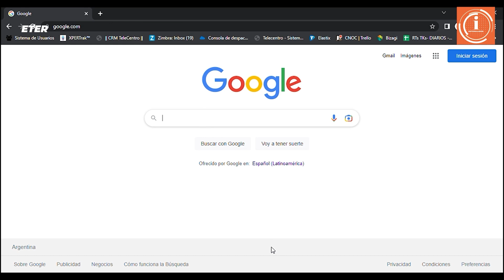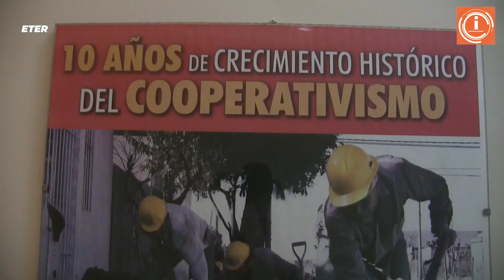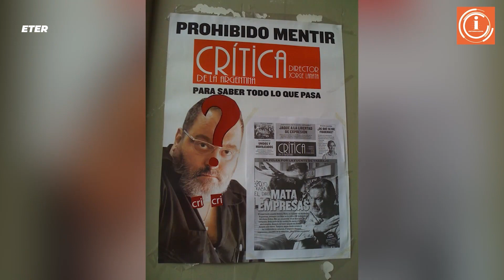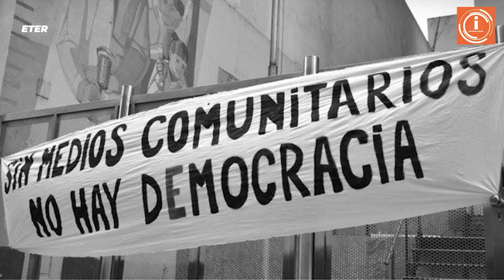Informados | Capítulo 1: Cítrica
Los medios autogestivos existen, resisten y proponen una agenda propia. En este micro documental, estudiantes de 3er año de  Periodismo cuentan la experiencia de tres colectivos de comunicación popular.
Realizado por Guadalupe Ballesteros, Agustina Lucero, Pedro Ramírez Otero, Manuel Campi, Lucía Di Fabio, Christian Spadari.